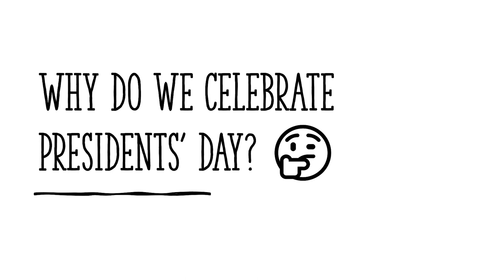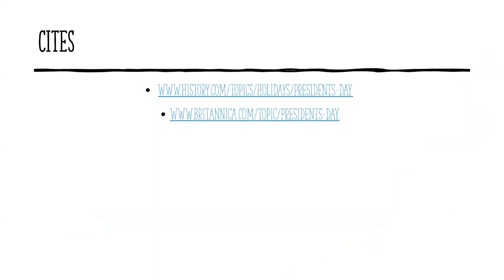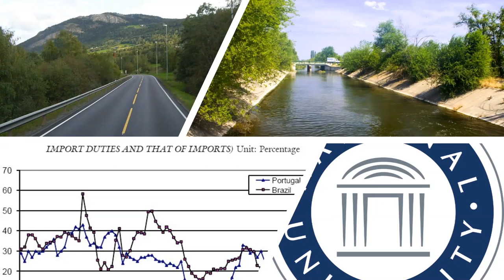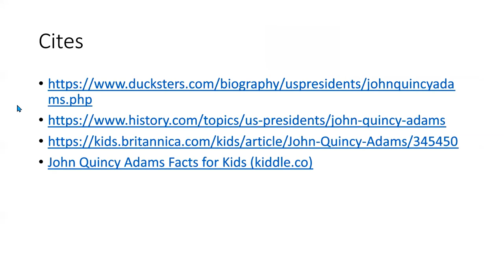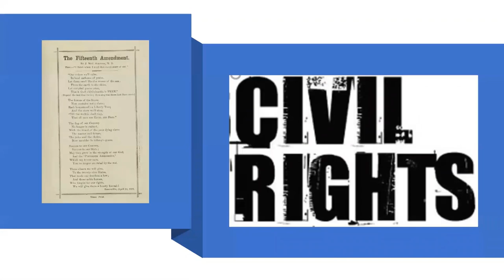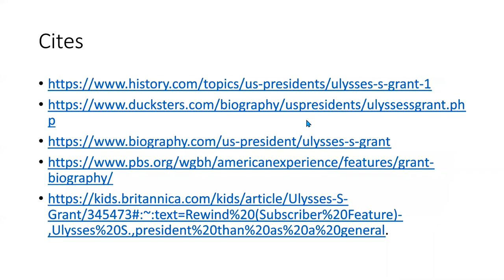Brookvale Media Presents Season 3 Episode 2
In this episode: President's Day: George Washington, Abraham Lincoln, John Quincy Adams and Ulysses S. Grant, and Anxiety.